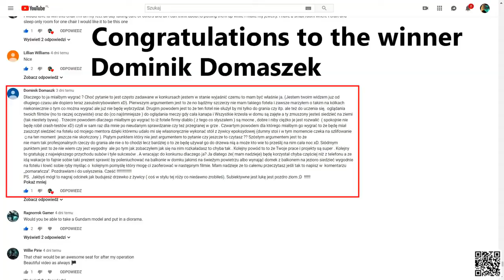DragonFly in Epoxy Resin DIY ART RESIN